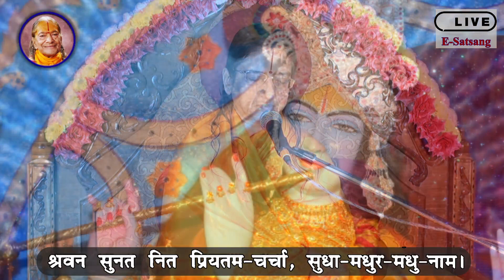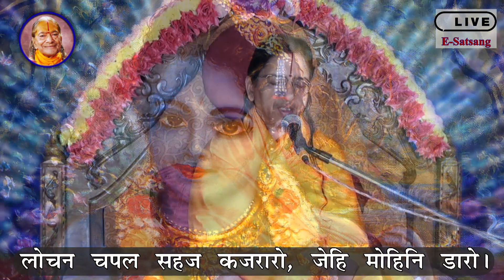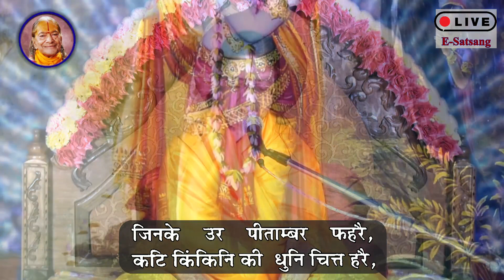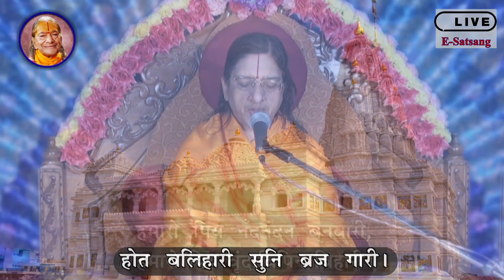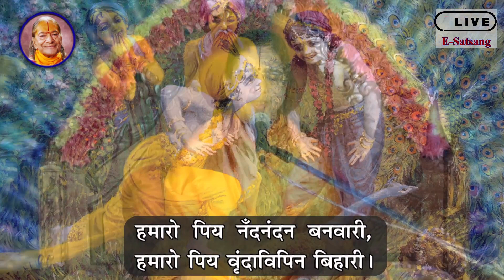04-11-2020 4:20PM Live E-Satsang from Shyama Shyam Dham with Braj Chakori Devi Ji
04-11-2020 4:20PM Live E-Satsang from Shyama Shyam Dham with Braj Chakori Devi Ji